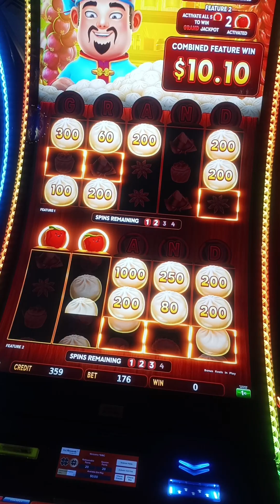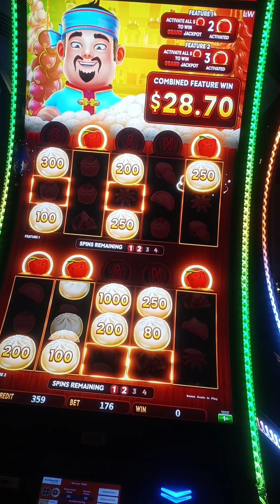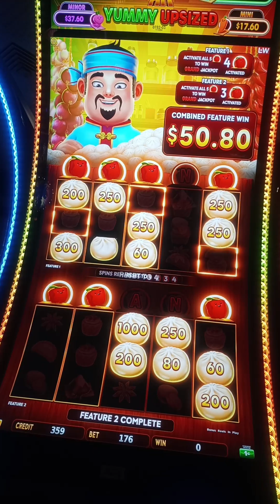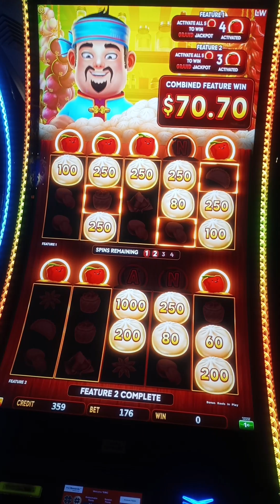Free Money on Big Hot Flaming Pots is Always Funn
Thank You For Your Support -The Bandits IS IT REALLY STRATEGY VS LUCK IN THE GAMBLING WORLD???
Featuring Casino Games-
Hot Stuff
Rich Little Pigs
Dragon Link
Big Hot Flaming Pot
Huff N Puff
PinBall
Willie Wanka Etc.
Please Gamble With Caution!
Comment Your Favorite Games and Send Us A Video Of You Playing To Enter Directly Into The Bandit Raffle!

*Comment What You Would Like To See From The Bandits…

“Give A SMILE To A STRANGER For Life” -The Bandits

“When You Feel Less Bless” - The Bandits

Thank You For Your Support -The Bandits

WE DO NOT OWN COPY RIGHTS TO ANY AUDIO